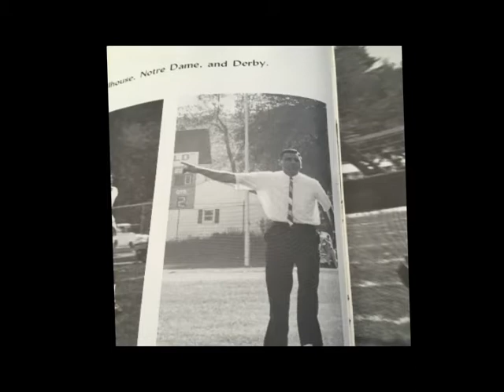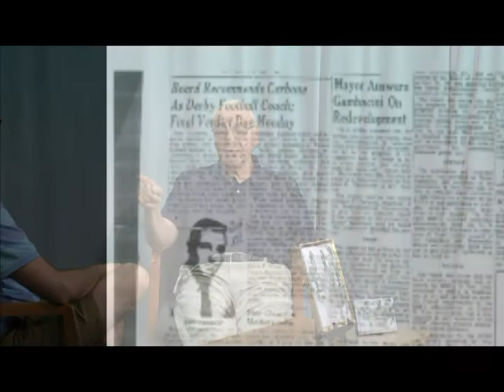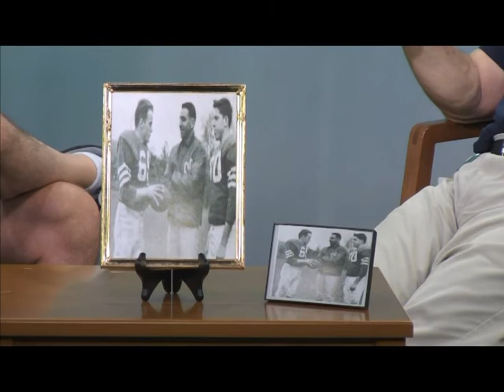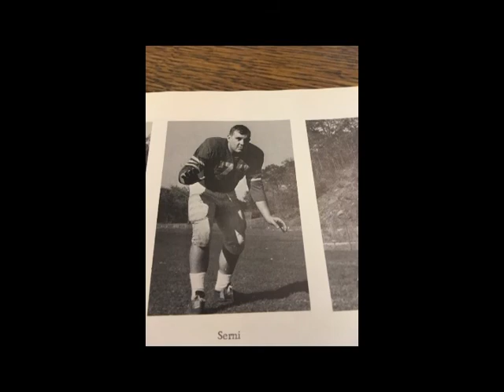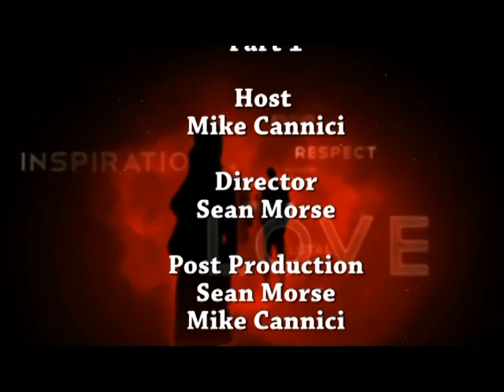HH Eps 16 Ron Carbone Part 1 (Full Episode)